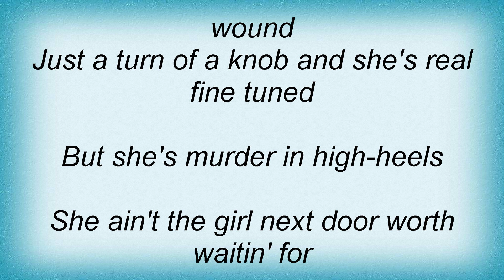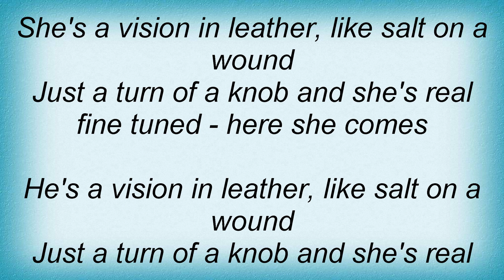Kiss - Murder In High-Heels Lyrics